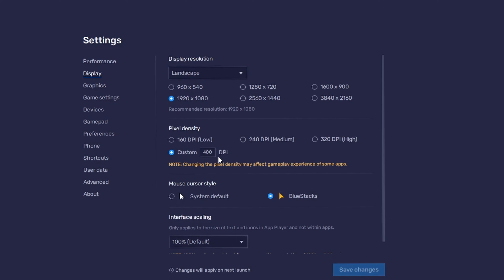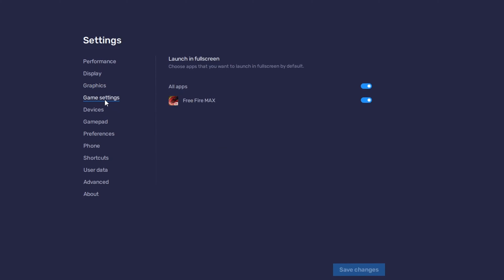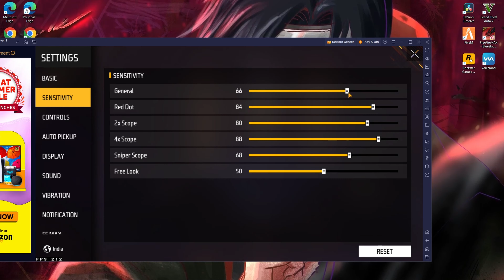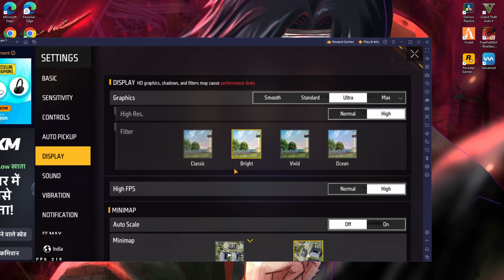My Bluestack FREEFIRE Settings | MY HEADSHOT SETTINGS | Check the description box too 👇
കുറെ നാൾ ആയി വീഡിയോ ഇടഞ്ഞത് അത് റെക്കോർഡ് ചെയ്ത് എഡിറ്റ് ചെയ്യാനുള്ള മടി കൊണ്ട് ആയിരുന്നു 🦥.
 എന്നാൽ ഇന്നുമുതൽ ഞാൻ കറക്റ്റ് ആയി വീഡിയോ ഇടുന്നതായിരിക്കും 💪.
എന്തായാലും ലൈവ് മാത്രം ഇട്ടാണ് ഈ മാസം സുബ്സ്ക്രൈബേർസ് ഒരുപാട് കൂടിയത്.
അതിനു ഒരുപാട് നന്ദി ഉണ്ട് ❤️friends.ഈ ചാനൽ വളരുന്നത് നിങ്ങൾ തരുന്ന ആ സപ്പോർട്ട് കാരണം ആണ് 💯💯💯.

1M അടിക്കുന്നതിനായി നിങ്ങളുടെ support ഒരുപാട് പ്രതീക്ഷിക്കുന്നു.

നിങ്ങൾ ഉണ്ടാവില്ലേ???
Comment box il നിങ്ങളുടെ അഭിപ്രായം പറയുക